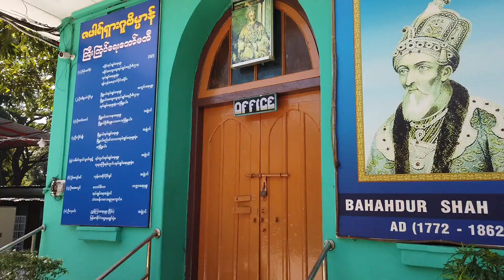জীবনের শেষ 'মনের কথা', End of a thriving 'talkshow' series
Tour & Talk Show
আমার জীবনের শেষ মনের কথাঃ কারণ ও বিষয়বস্তু জানার জন্যে ভিডিওটি না টেনে দেখুন। ধন্যবাদ